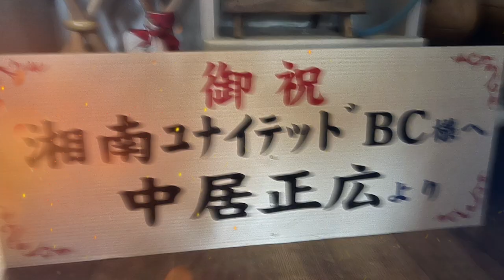バスケットボール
♯湘南ユナイテッドBC　のボランティア活動を本日にて辞めます。ボランティア活動を離脱した活動を指摘されました！